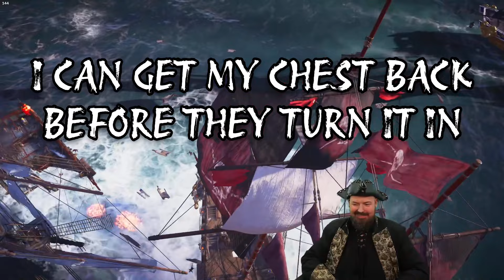Insane HIGH RISK Endgame PVP Battle in Skull and Bones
While carrying a huge chest with 5,452 Pieces of Eight, I fight my way through multiple rival players in an insane HIGH RISK endgame PVP battle in Skull and Bones!

💀 *MY LINKS* 💀

*Epic Games* - Use creator tag "BURKEBLACK" at checkout!